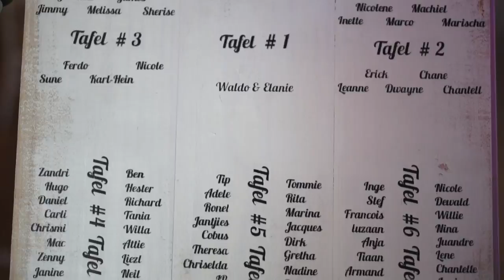Waldo & Elanie van der Nest - 29 April 2017 - Warm Karoo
Video deur Sound Bytes & Snap Photography. Hoogtepunte van Waldo & Elanie van der Nest se troue te Warm Karoo, Bloemfontein.